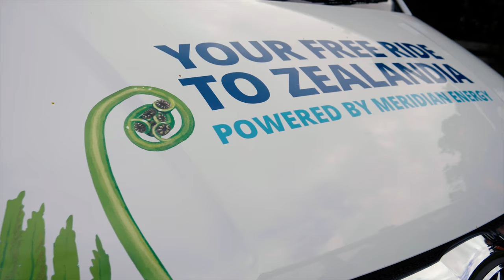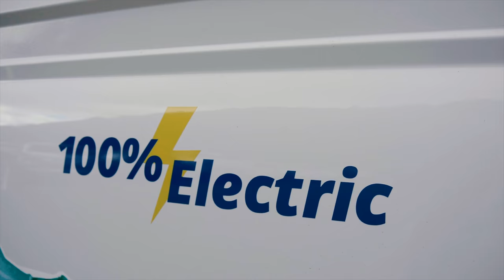Zealandia's Two New EV80 passenger vans!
Zealandia have teamed up with Meridian energy to introduce two new LDV EV80's to their wildlife sanctuary! Check out what Chief Executive Paul Atkins has to say about EV in New Zealand, and our teams involvement in working harder to improve our environment!